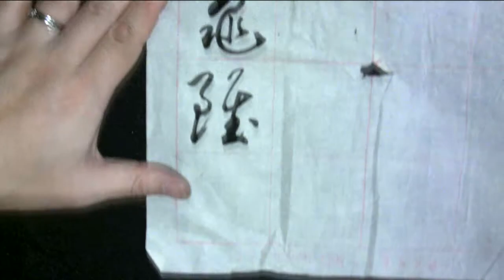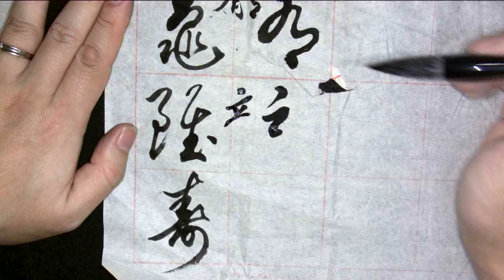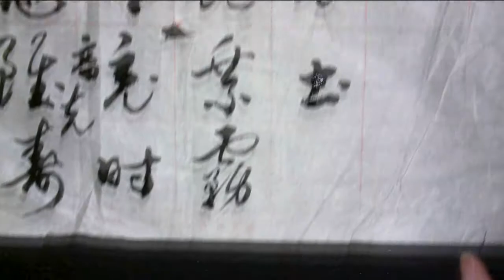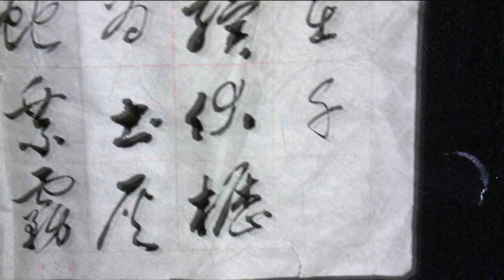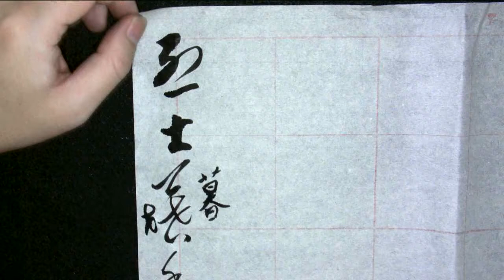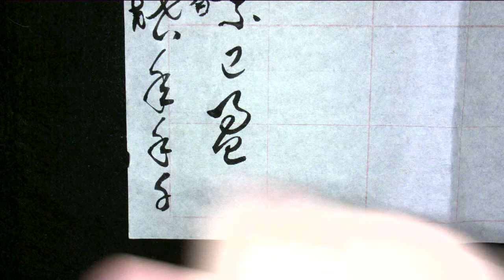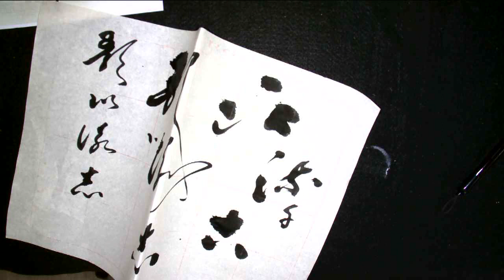顧老師書法示範2016-09-22_0349(龜雖壽)(全)(草書)(聖猶達版本)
書法示範 (東漢 - 曹操《龜雖壽》(全)(草書)
神龜雖壽，猶有竟時。騰蛇乘霧，終為土灰。
老驥伏櫪，志在千里；烈士暮年，壯心不已。
盈縮之期，不但在天；養怡之福，可得永年。
幸甚至哉，歌以詠志。